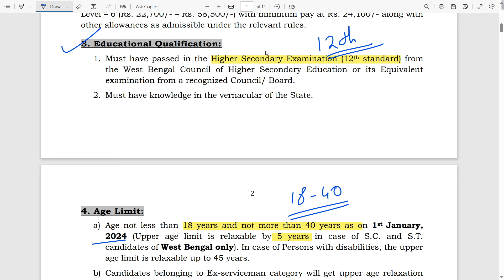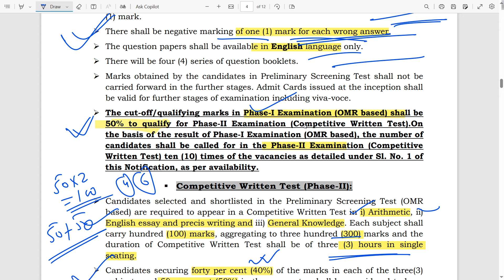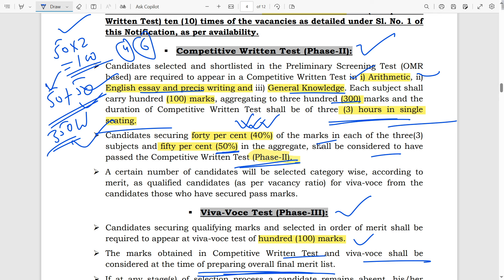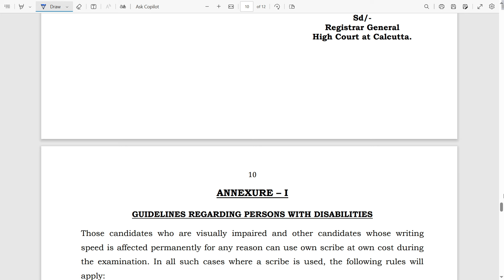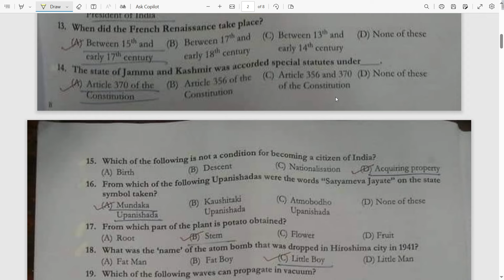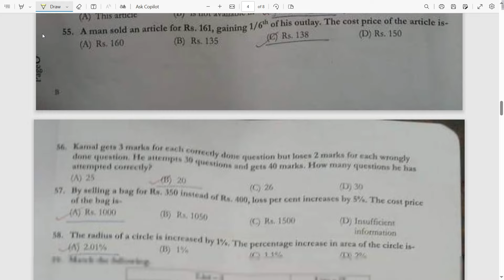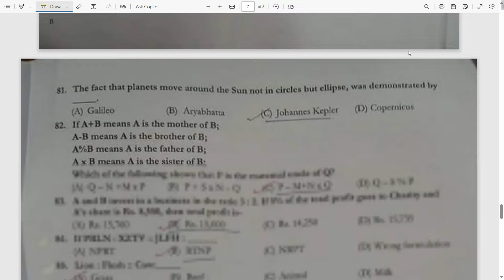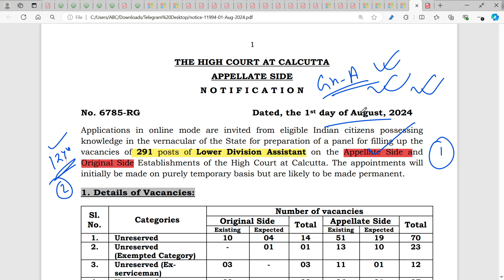12th পাস যোগ্যতায় কলকাতা হাইকোর্ট নিয়োগ 2024 || বিগত বছরের প্রশ্ন || সিলেবাস এবং পরীক্ষা পদ্ধতি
12th পাস যোগ্যতায় কলকাতা হাইকোর্ট নিয়োগ 2024 || বিগত বছরের প্রশ্ন || সিলেবাস এবং পরীক্ষা পদ্ধতি ||

📢📣 BATCH ANNOUNCEMENT .

📌📌CALCUTTA HIGH COURT Prelims plus Main Integrated ONLINE Guidance Batch ( Special emphasis on English Essay & Precis Writing Batch ) || For Demo Class Whats App

Regards
Abhishek Sir
Team GIFT OF THE GAB EDU